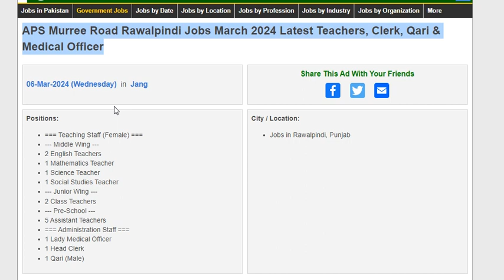APS Murree Road Rawalpindi Jobs March 2024 Latest Teachers, Clerk, Qari & Medical Officer